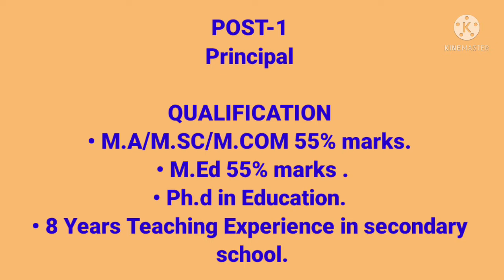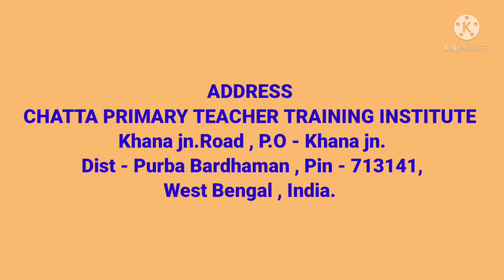CHATTA PRIMARY TEACHER TRAINING INSTITUTE/ASSISTANT PROFESSOR RECRUITMENT/PICE EDUCATIONAL TRAININ..